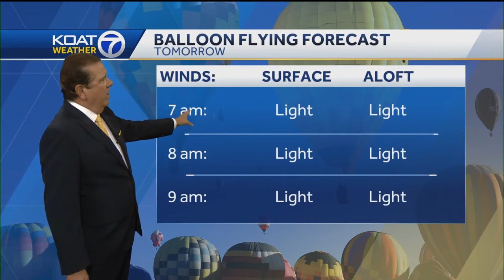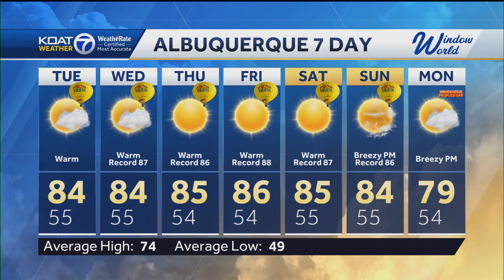Record challenging heat for New Mexico